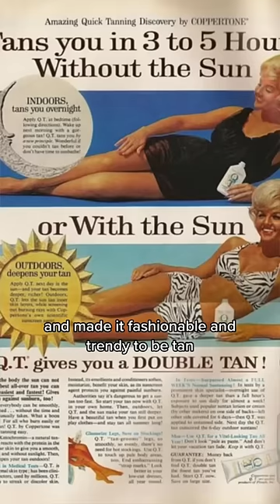Is KARL or COCO responsible for Chanel’s SUCCESS?!?